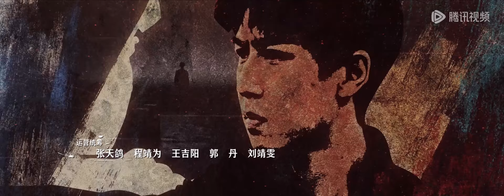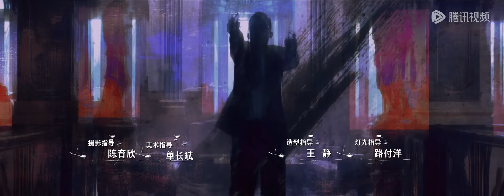【热血传奇】《前夜 The Eve》EP16——李云飞献计李汝河大悦，让凌宏俊当替罪羊（欧豪，张慧雯，赵志伟）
欢迎加入"腾讯视频"频道会员观看《前夜》

【剧情介绍】迹码头的帮会成员林昔，因一把钥匙被迫卷入了一场情报战争中，因此也与好兄弟李云飞共同结识了进步女学生苏楠及正直有原则的特工周应群。钥匙背后的真相层层剥落，帮派之争、家国之乱也随之而来。纷争中，林昔、周应群和李云飞历经生死，成为兄弟；林昔对苏楠萌生了爱情。七年过后，散落于天涯的三兄弟重聚于锦州，再相见时三人地位也已天差地别，三人各怀目的，在情报场上为各自所代表的的阵营相互争夺。新仇旧恨，理想相悖，在情报之争与枪林弹雨中，三兄弟坦然接受各自的命运，释怀选择，相互和解，用血与肉、极致爱恨、至高理想，破解了敌人的阴谋,坚守了自己的心中理想与信念。

00:00 更多精彩视频尽在 WeTV / Tencent Video APP
00:30 下载 WeTV / Tencent Video APP 看海量完整版腾讯视频